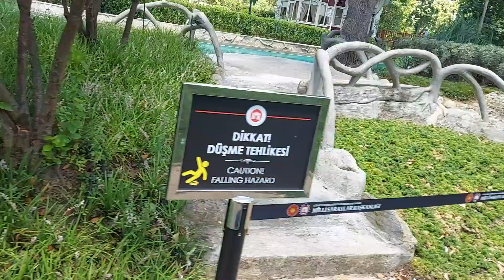Yıldız Sarayı İç Bahçesi. Has Bahçe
Yıldız Saray bahçeleri

Yıldız Saray bahçesi, dıştan savunma amacıyla olduğu söylenen, fakat nöbet kuleleri, nöbetçi gezinme setleri gibi bilinen savunma öğeleri bulunmayan ayırıcı duvarlarla çevrilmiştir. 500 000 m2 lik alanı çeviren duvarın dışında, duvar içeride de sürdürülmüş. Padişaha ve hareme ait yapıları ve İçbahçe’yi içeren kısım, ikinci bir duvarla daha çevrilmiştir. Yıldız Şale Köşkü yapılarını içeren bölüm de üçüncü bir duvarla çevrilmiştir. Böylece saray arazisi; resmi daireler ve saray hizmet binalarının bulunduğu Resmi Bölüm, harem ve padişaha ait saraylar, köşkler, İçbahçe’nin bulunduğu Özel Bölüm, büyük gezinti parkı ve dış köşklerin bulunduğu Dış Bahçe ile Çevre Yapıları olarak birbirine bitişik, fakat görsel olarak birbirine kapalı dört bölüme ayrılmıştır.

İç Bahçe-Has Bahçe

Sultan II. Abdülhamit’in yalnız kendine ve aile üyelerine ait olan iç bahçede birçok limonluk ve kış bahçeleri yaptırmış. Duvar kenarlarına seralar yapılarak hem bahçeler renklendirilmiş.  Beylerbeyi Sarayı bahçesindeki köşklerin yapılma amacında olduğu gibi yüksek duvarların sıkıcı görünümü giderilmiştir. Ayrıca, avlu duvarlarına çeşme, kaskad yapılması, Osmanlı bahçelerinin ortak bir özelliği olmakla birlikte; buradaki durumun, yapım ekonomisi açısından bir yarar sağladığı ve ısı kaybını azaltmak amacını taşıdığı fikri de savunulmaktadır. Sultan II. Abdülhamit, sarayın iç bahçesine kendi adı ile anılan geniş ve egzotik görünüşlü bir havuz yaptırmıştır. Bu havuzda yer alan adada yaptırılan köşk, tipik bir hayvan kafesi görünümündedir. Bu köşkte çeşitli kuş türleri ve süs balıkları yetiştirilmiştir.

Yıldız Sarayı

Yıldız Sarayı’nda renkli bir çevre oluşturan bu hayvanlar, bakımlı bahçeler içinde egzotik kaskadlar, havuzlar, adalar ve doğaya uygun Abdülhamit dönemi yapıları ile bütün oluşmuştur.  Saray bahçesinin birçok yerinde kullanılmış olan su öğesi, tabii formlar içinde kullanılmış, bu tabii formlu su öğeleri bir incelip bir genişleyerek nihayet bir akarsu halinde bahçeyi dolaşmış ve çıkıp gitmiştir. Doğal formlarda oluşturulmuş bu su öğeleri, tipik doğal İngiliz bahçesinin özelliklerini yansıtmaktadır. Bahçelerin değişik konumlandırılmış bulunan bu havuzların üzerinde betondan yapılmış, dal şeklinde korkulukları bulunan köprüler yer almaktadır. Yıldız Sarayı bahçesinde dolaşımı sağlayan yollar, arazinin tesviye eğrilerine uygun, tatlı kavisler yapacak şekilde planlanmıştır. Sert zemin malzemesi, diğer saray bahçelerimizde olduğu gibi çakıl-kum karışımı olup, Bozhane kumudur. Günümüzde Şale Köşkü’nün de bulunduğu Üçüncü Avlu bahçesi hala bu malzeme ile döşeli bulunmakta, yolların iki tarafında ise beyaz dere taşları kullanılarak yağmur suyu oluğu yapılmış olduğu görülmektedir. Havuz ve göletlerin çevresinde kullanılan döşeme malzemeleri ise sıkıştırılmış topraktır.